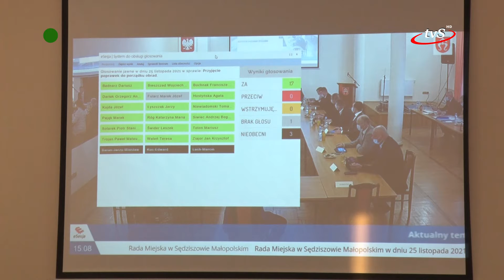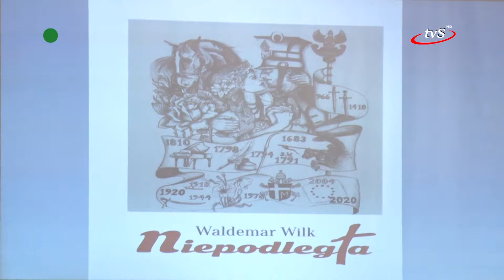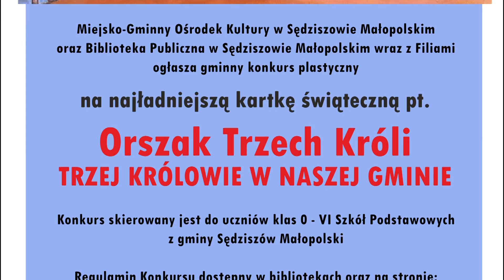Program z dnia 01.12.2021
W tym programie m.in.: podsumowanie największych w kraju zawodów robotów ROBO-Motion, zaproszenie na świąteczną zabawę z Mikołajem a także "TYJA" - czyli pouczający spektakl o przyjaźni i samotności.